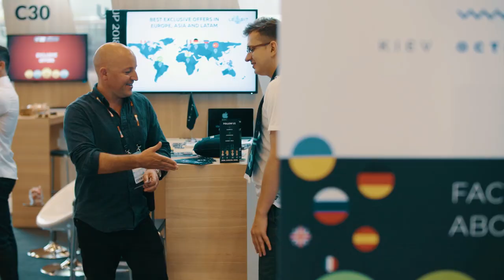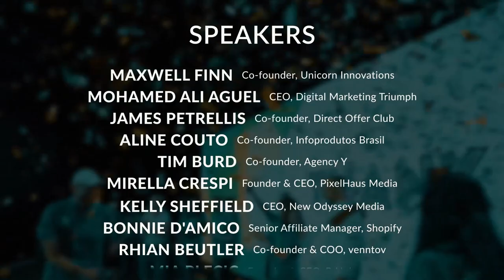Affiliate World Europe 2018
Thank you to the 2,860 attendees who made 2018’s Affiliate World Europe what it was; namely, an electrifying, thought-provoking, invigorating gathering of the world’s top minds in marketing.

This year, we grew by 22% and heard from of-the-moment names like Nathan Chan and Oli Gardner. In fact, Ryan Deiss said of AWE,
“One relationship, one little note you take and apply can pay for attending Affiliate World many times over. The ROI on an event like this is kind of a no-brainer if you show up.”

That’s something we won’t soon forget.

Deals were made, secrets were shared, but most importantly, people made lasting connections; a result you can’t put a price tag on.

Tickets for AWE19: awc.li/barca

WeChat ID: awconference